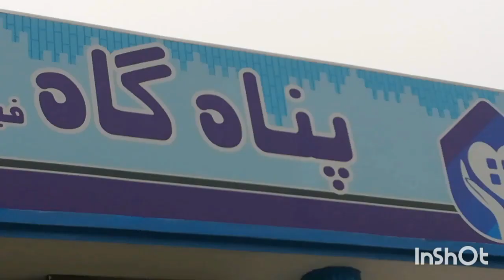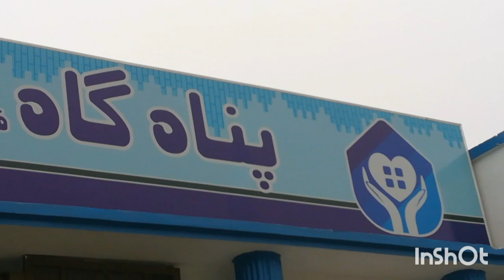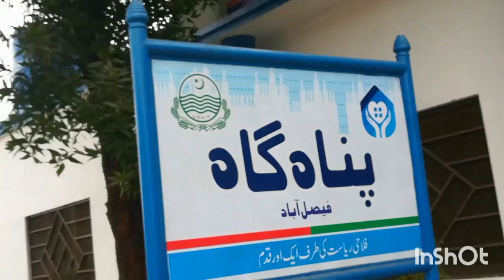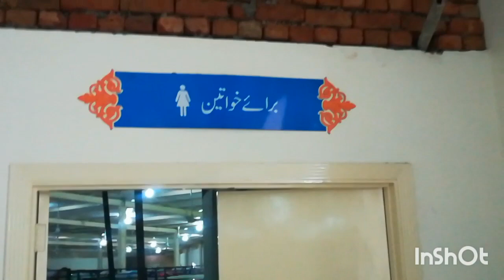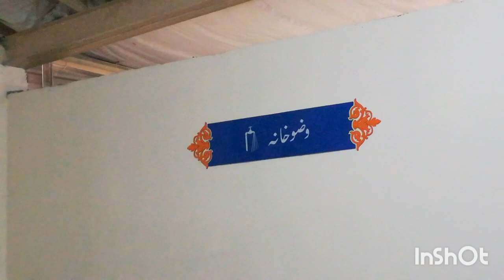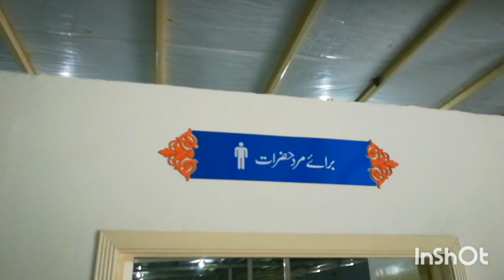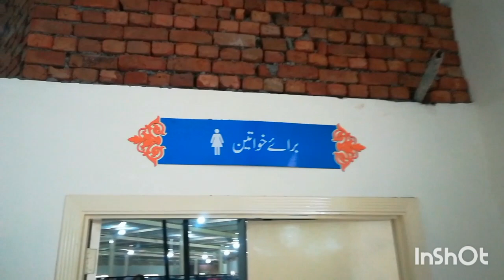Panah Gah Faisalabad | The Shelter Home | Punjab Govt.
Given the severe cold weather in the country from the past few weeks, Prime Minister, Imran Khan has directed the governments of Punjab and Khyber Pakhtunkhwa (KPK) to set up temporary shelters for people who were in need of shelter (Panahgah) like the homeless.